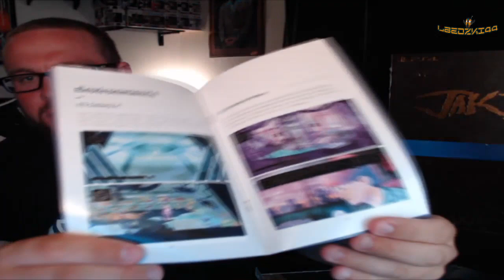Alone With You PS Vita Unboxing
Unboxing of the amazing Limited Run Games physical version of the PS Vita version of Alone With You!! I am so happy to have this!